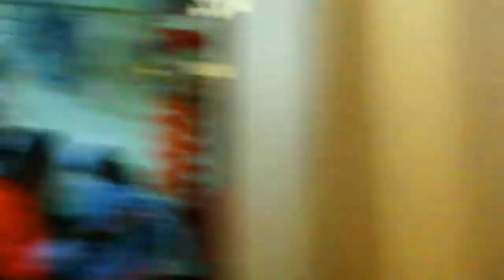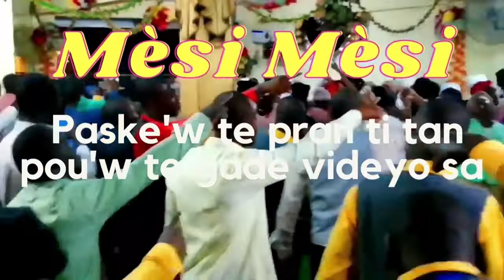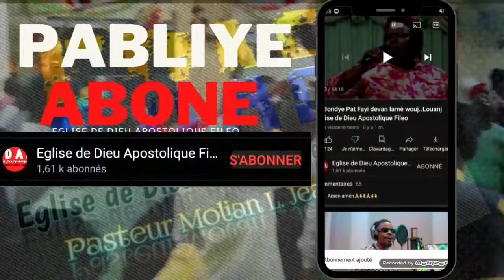Service de prière. Vin tranpe nanm nou avèk EDAF.